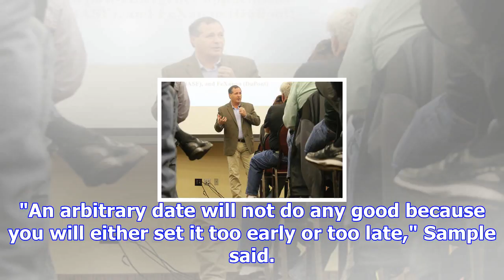Arkansas lawmakers ask panel to reconsider dicamba ban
LITTLE ROCK, Ark. • Arkansas lawmakers on Tuesday recommended a regulatory panel look at revising it...